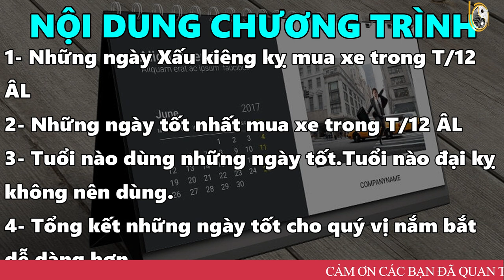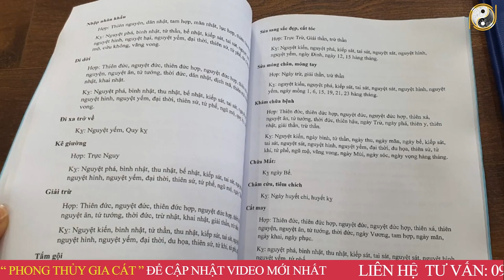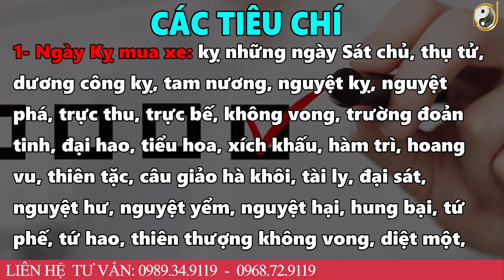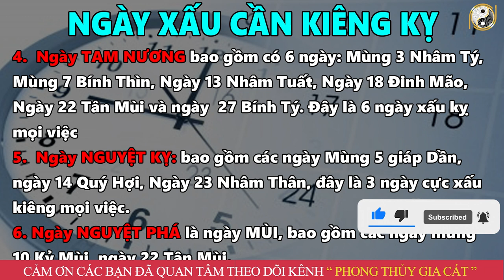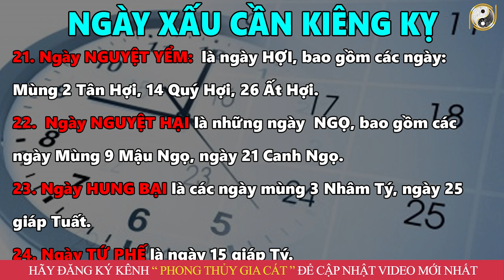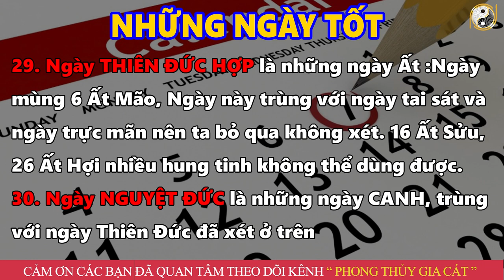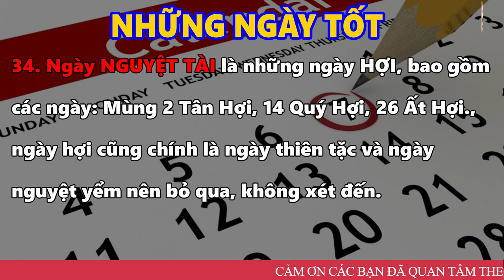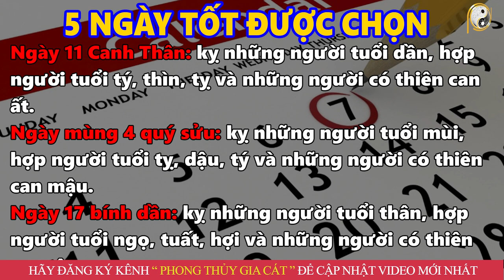5 Ngày Tốt Mua Xe Tháng 12 Âm Lịch Được Lộc Trời Cho Giàu Sang Vô Đối Tiền Bạc Chất Đống Khao CảLàng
5 Ngày Tốt Mua Xe Tháng 12 Âm Lịch Được Lộc Trời Cho Giàu Sang Vô Đối Tiền Bạc Chất Đống Khao CảLàng
01. Linh phù giải hạn
02. Hồ lô hóa giải Ngũ Hoàng
03. Mai Hoa Phú Quý
04. Gương bát quái tinh cầu
05. Kim bài thái tuế 2023
06. Vòng tam hợp Dần Ngọ Tuất
07. Vòng tam hợp Thân Tý Thìn
08. Vòng tam hợp Hợi Mão Mùi
09. Vòng Tam Hợp Tỵ Dậu Sửu
10. Bát bảo tâm kinh
11. Minh Quang pháp bảo cầu
12. Minh Quang pháp bảo lục giác
13. Tỳ Hưu Lộc Tài (Đồng)
14. Tỳ Hưu Khai Vận ( Bạch Ngọc)
15. Bách Niên Tụ Tài ( tụ tài lộc)
16. Song long ngọc ấn ( ấn thăng quan)
17. Kim bài ngũ Lộ Thần Tài
18. Hồ lô bình an ( treo xe)
19. Móc khóa văn xương
20. Ống bút văn xương gỗ đào
21. Bút văn xương gỗ đào
22. Bút văn xương gỗ đào nhỏ
23. Hoa mai kim tiền ( mạ vàng )
24. Các vật phẩm phong thủy khác